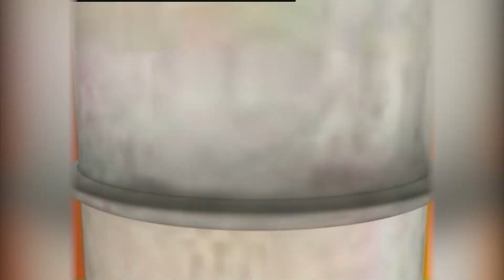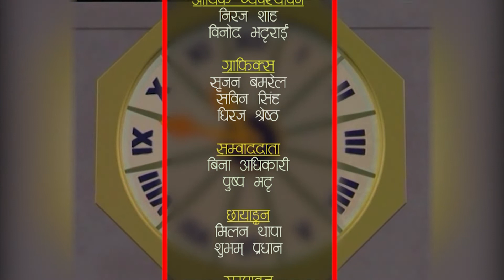HAMRO KATHMANDU 2076 Baishak 22 (Talk with Dr. Sindhu Pr. Dhungana)